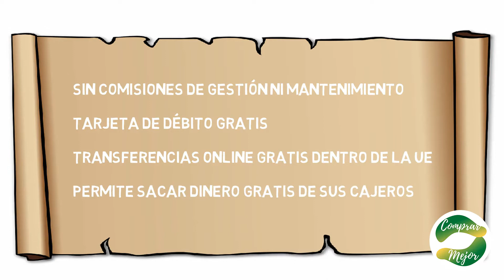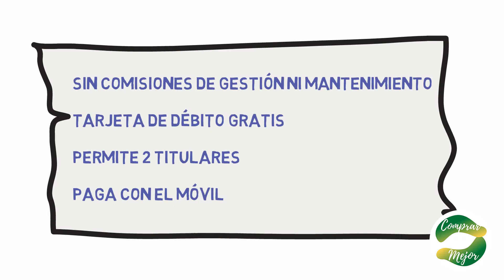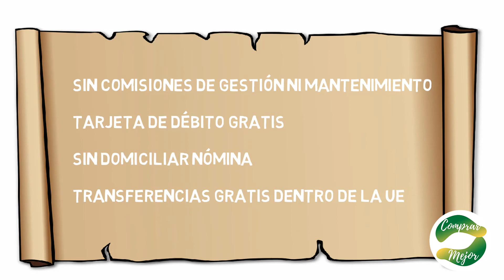✅ CUENTAS ONLINE SIN COMISIONES SIN NÓMINA ✅ Las 7 MEJORES CUENTAS Sin Comisiones Sin Nómina 👈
Aquí vas a encontrar las 7 mejores cuentas sin comisiones sin nómina.

Las cuentas online sin comisiones sin nómina, que mejores condiciones te ofrecen y que te permitirán librarte de las cuantiosas comisiones que te cobran habitualmente los bancos convencionales.